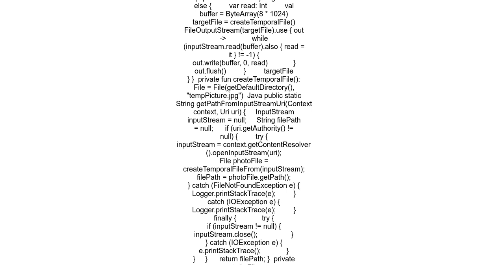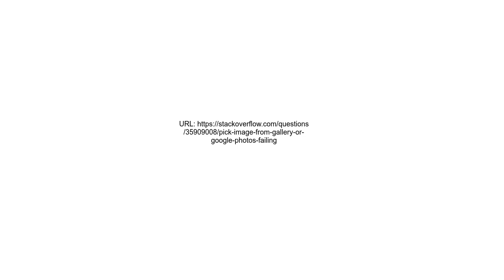Pick Image From Gallery Or Google Photos Failing